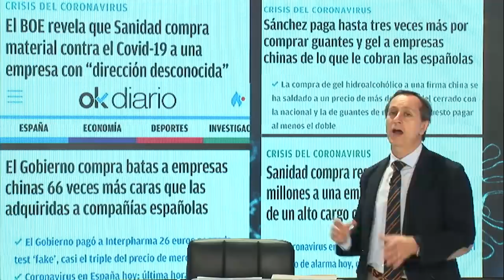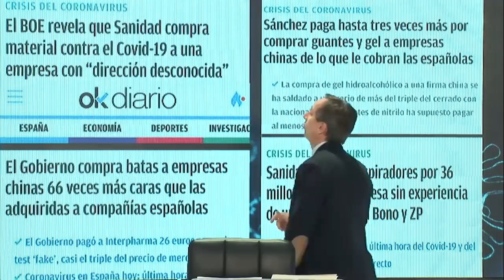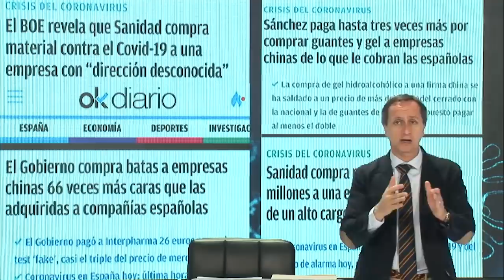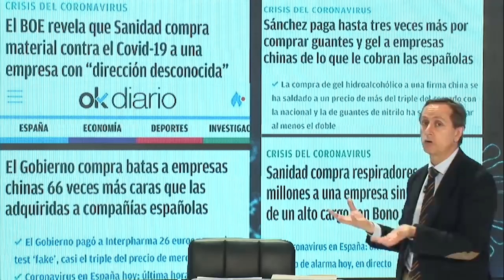BRUTAL: CARLOS CUESTA EXPLICA EL ESCÁNDALO DE LAS COMPRAS IRREGULARES DE ILLA Y SU PANDA